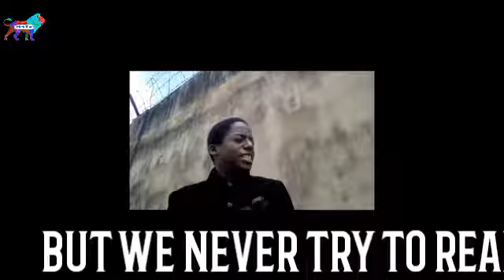HUMANITY - Mich Blue [ one take video ]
Be Yourself

Humanity
 - shoot by Laz
- edited by Mich Blue
- composed by Mich Blue

For more
*16 Years Old Kills Panda Remix!!!*
By *Mich* *Blue*